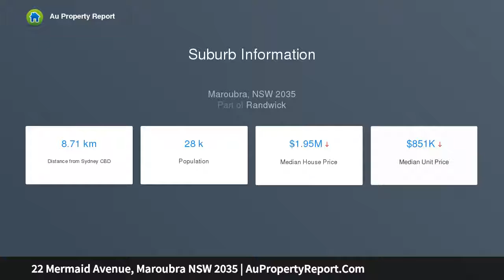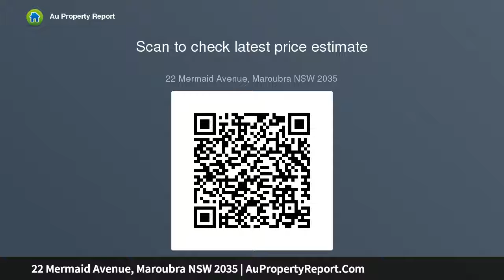22 Mermaid Avenue, Maroubra NSW 2035 | AuPropertyReport.Com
22 Mermaid Avenue, Maroubra NSW 2035
Property Type: house
Bedrooms: 4
Bathrooms: 4
Car Space: 2
High-set Lurline Bay Home, Ocean Views &amp; Boundless Potential